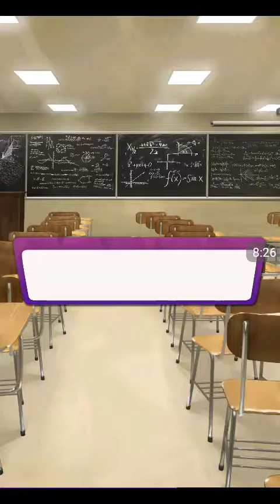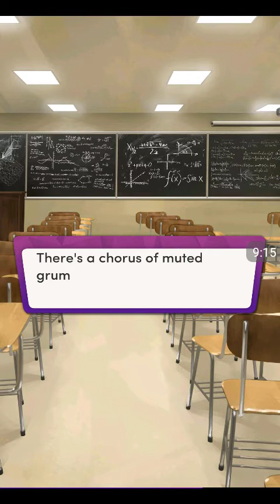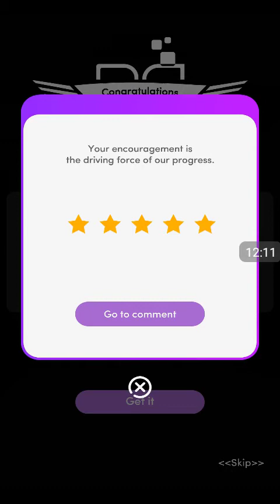Chapters - Gold Rush Chapter 6 | All Diamonds | Dating Noah?!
Chapters: Interactive Stories - Gold Rush Chapter 6 | All Diamonds Choices

Noah's secret is out, but he doesn't want to make a song and dance of it. Will you be able to keep his secret, or is it time for Noah to face the music?